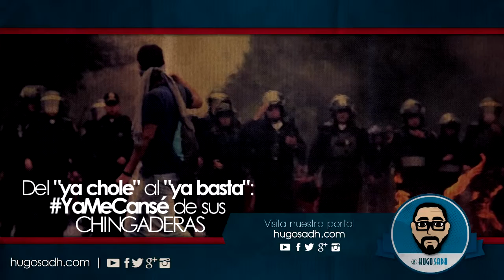Del “ya chole” al “ya basta”: YaMeCansé de sus CHINGADERAS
Visita nuestro portal '' Del “ya chole” al “ya basta”: YaMeCansé de sus CHINGADERAS '' Hay una afirmación de hartazgo previa a .

El vídeo anda rondando por ahí, solo pongan spot ya chole con tus quejas y lo encontraran, es tan irritante que ni ganas dan de hacer bromas del mismo.

Ahora resulta que nuestro gobierno nos quiere poner bozal, osea que no puedo hacerla de pedo si no me parece como lo están haciendo? Cheka la opinión .